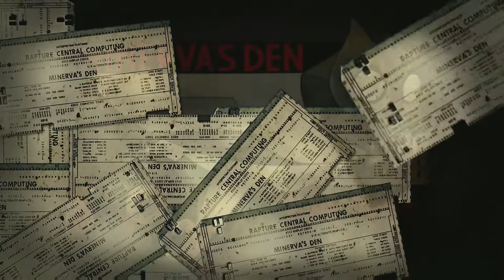Zagrajmy w BioShock 2: Minerva's Den Remastered odc.15 "Sigma"